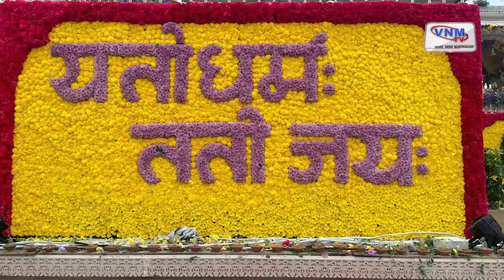Ram Mandir : वडोदरा के एलोरा पार्क में प्राण प्रतिष्ठा महोत्सव का उत्साह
अयोध्या में रामलला की प्राण प्रतिष्ठा के अवसर पर वडोदरा के एलोरा पार्क में राम खिचड़ी और फ्री स्टिकर का वितरण किया गया।